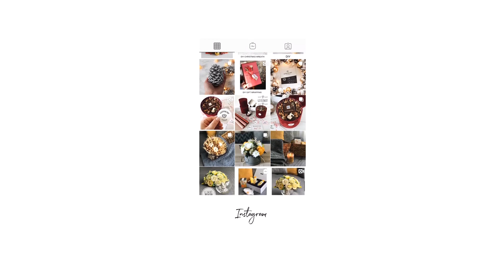DIY Подарки на День Святого Николая I Новый Год 2020 🎄 СВОИМИ РУКАМИ I Что подарить на праздник